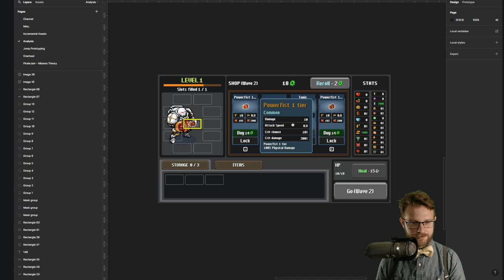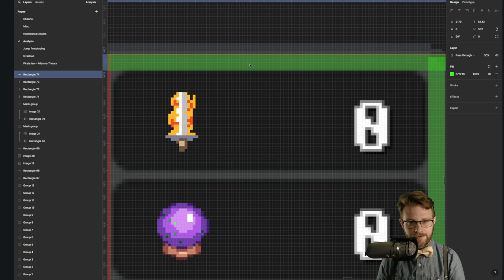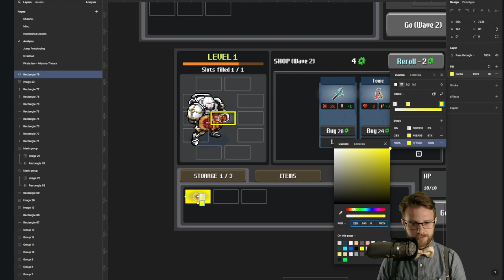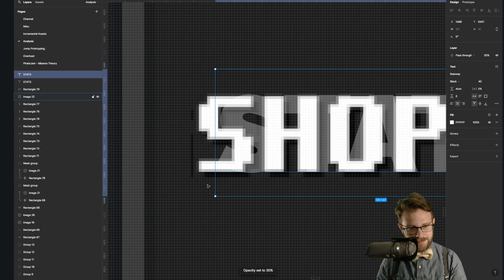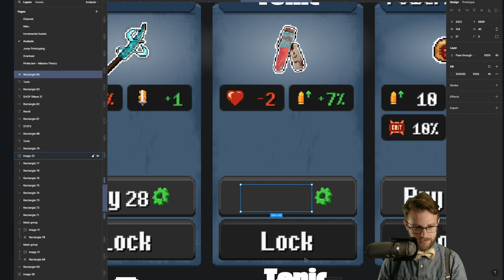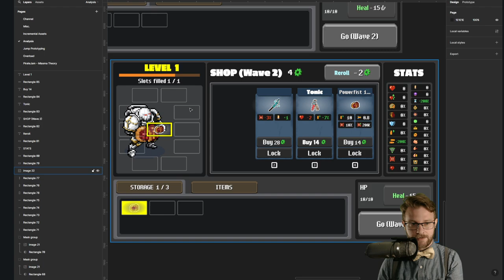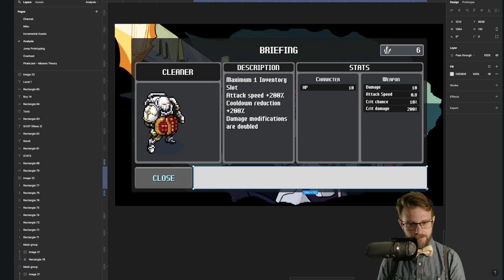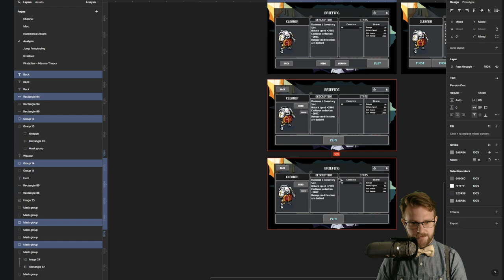How to make bada** players| Grimdark Survivors UI Analysis | Quick Look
To save your world, take out an expanding horde of monsters. To develop one-of-a-kind and game-breaking builds, select from a selection of upgrades. Unlock a wide variety of characters and weapons with special abilities.

I really enjoyed my time with Grimdark Survivors and could tell there's a LOT to the game! It was a joy talking about how the UI could better guide the player into those later levels of mastery of the experience.

00:00 Intro
04:35 Making the UI more learnable
20:55 First run
32:20 Simplifying character selection
40:22 Second run
47:20 Outro

I am Joe at Fox Hollow Games, and this channel is dedicated to helping you gain the skills you need to enter the game industry in 2024. I make analysis videos similar to if Masahiro Sakurai on Creating Games, GameMaker's Toolkit, and Wanderbot all had a baby.